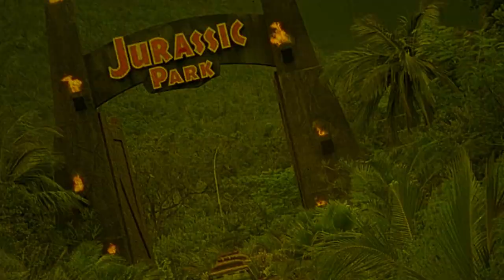Winter Kills | Movie Review | 1979 | Indicator #170 | Jeff Bridges | John Huston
Nineteen years after President Timothy Kegan was assassinated, his brother Nick discovers a dying man claiming to have been the gunman. Nick follows the clues that have been handed to him. As he progresses, it becomes increasingly difficult to discern the real trails from the dead ends.

Movie Review for Winter Kills